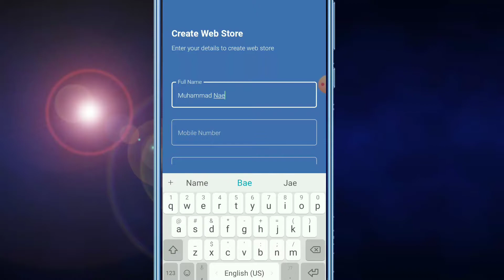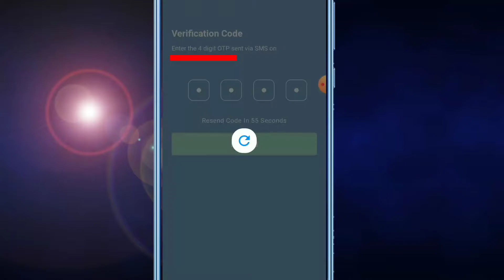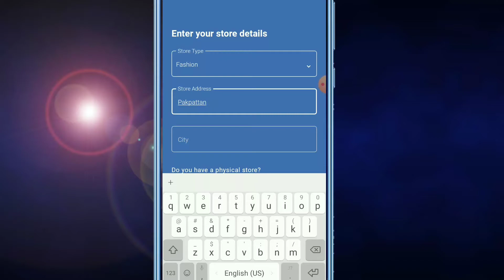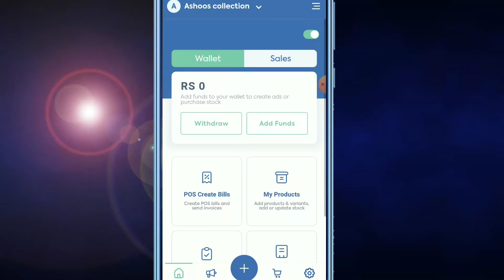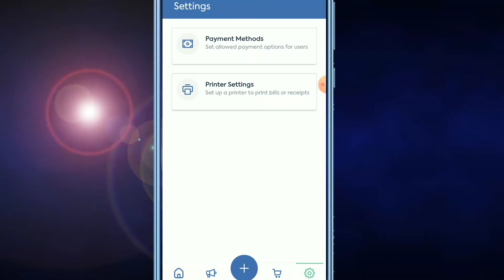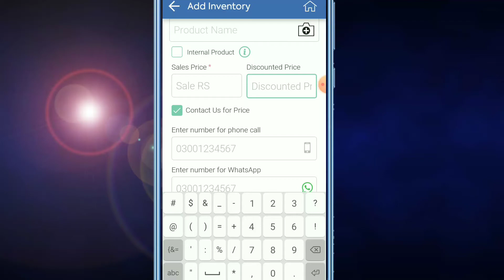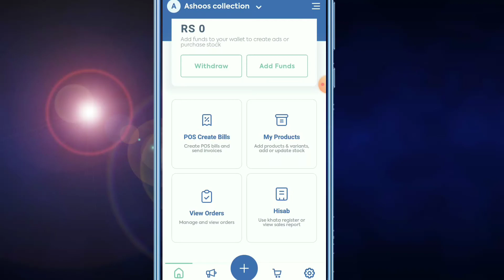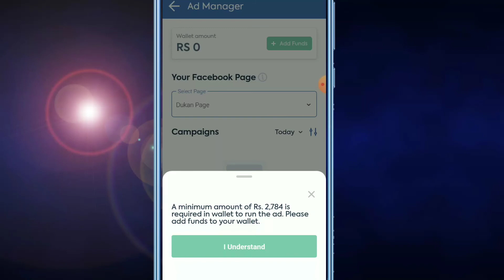How to Use se Dukan App || Free Online Store and make money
This video all about how how to use dukan app e-commerce business in pakistan which is absolutely free, no need to pay anything.
Dukan app se paise kaise kamaein
Dukan app kaise use karte hain
Dukan app review
Dukan app in pakistan
Make money online with e-commerce in Pakistan by dukan pp
Online Earning in pakistan free 2021

ecommerce business in pakistan,
how to start ecommerce business in pakistan,
ecommerce business,
online business in pakistan,
ecommerce in pakistan,
business in pakistan,
ecommerce pakistan,
online business
make money,
make money online worldwide,
money online,